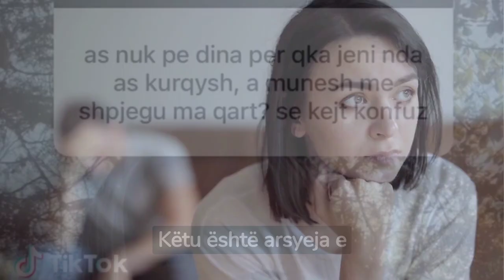Kjo është arsyeja e ndarjes snga Shontani